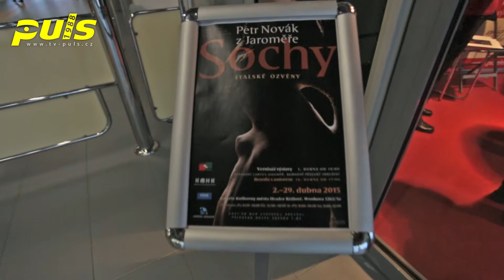Výstava Petra Nováka z Jaroměře - Ozvěny Itálie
Reportáž z vernisáže výstavy sochařských děl Petra Nováka z Jaroměře, z Knihovna města Hradce Králové.